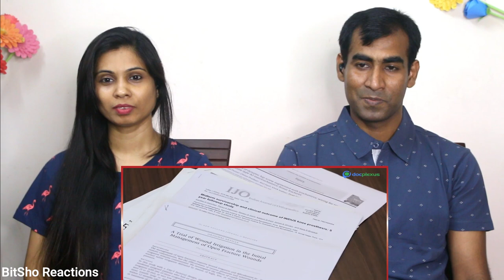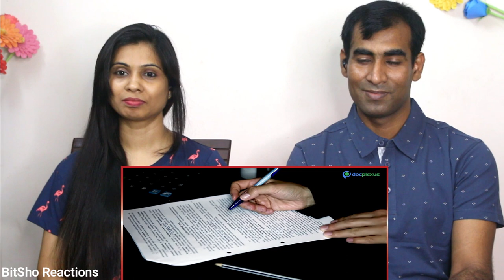Bangladeshi Reaction to India-The Medical Tourism Hub l Tourism In India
Hey Friends, Here is our Reaction to India-The Medical Tourism Hub